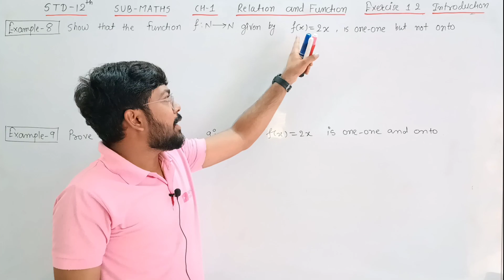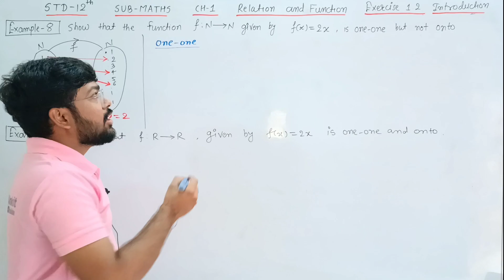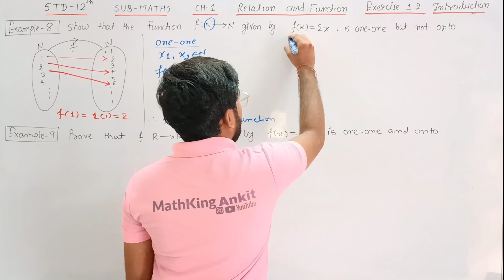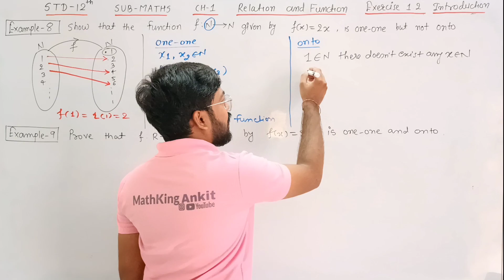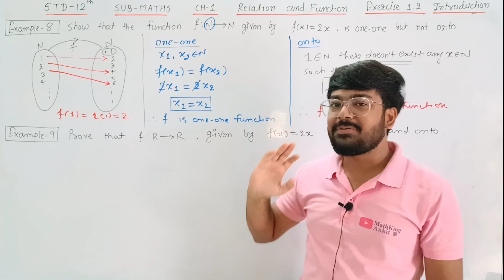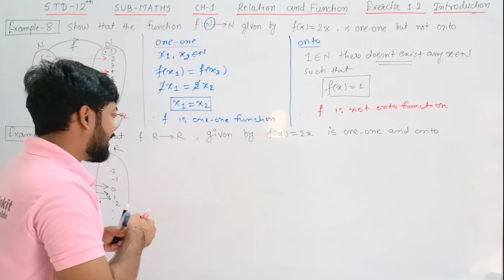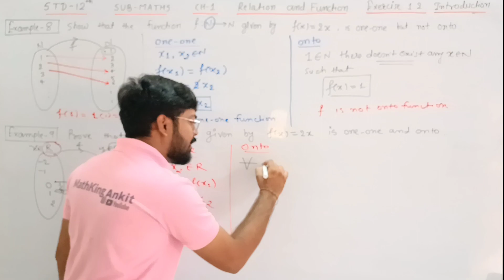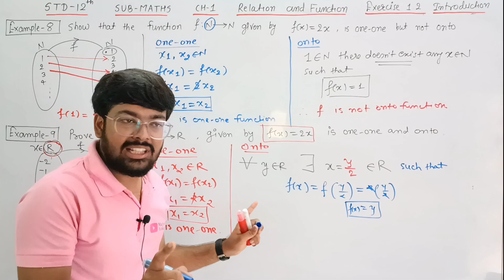Std 12 Maths ch 1 Example 8 & 9 Exercise 1.2 Introduction Relation and Function NCERT BOOK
Good and easy to learn mathematics